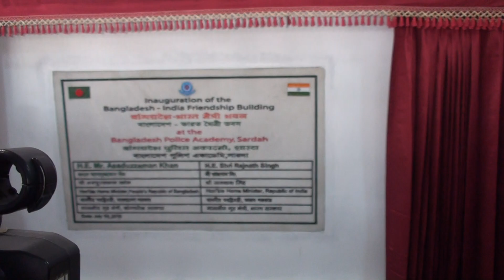ভারতীয় গৃহমন্ত্রীর উদ্বোধন